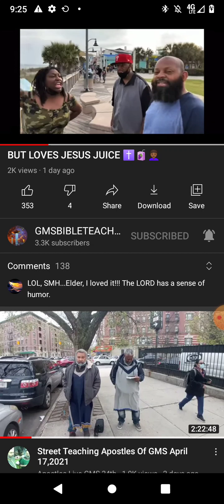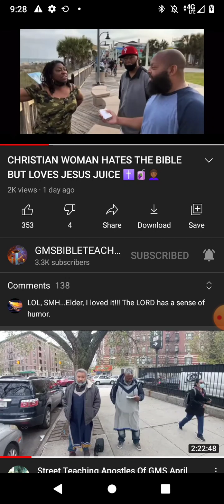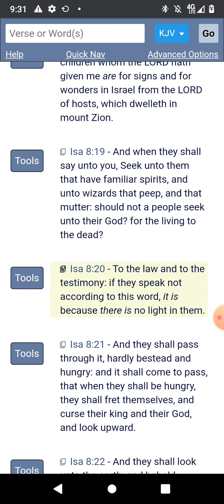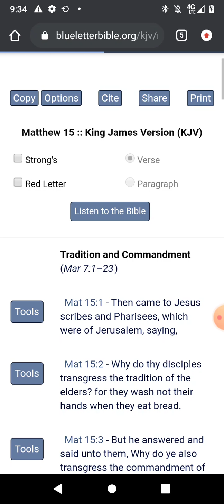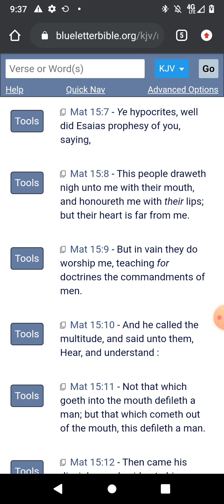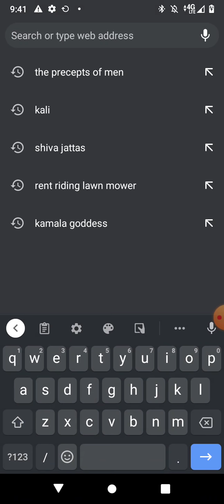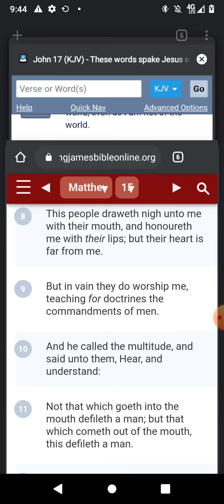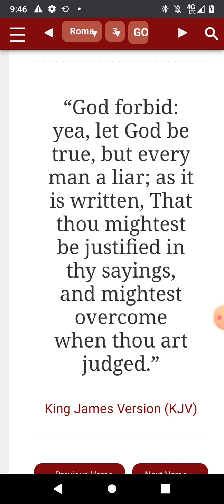What they taught you, and what's written are not the same. something don't add up.🤔